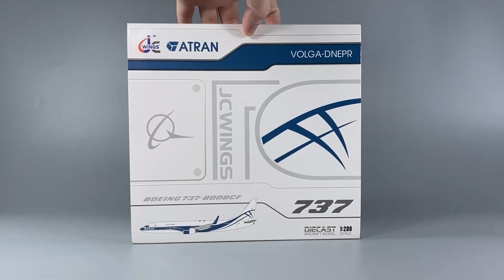JC Wings Atran - Aviatrans Cargo Airlines B737-800BCF VQ-BFS